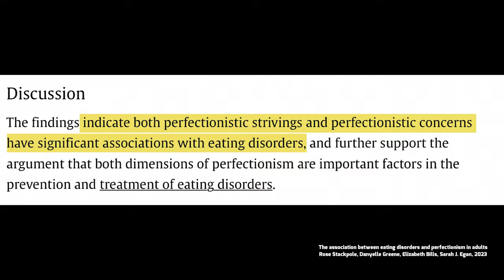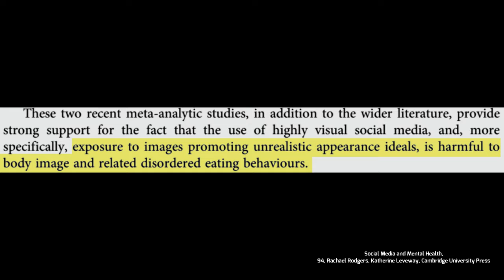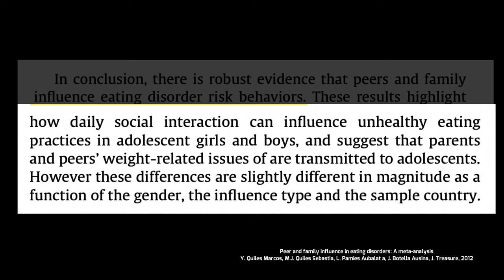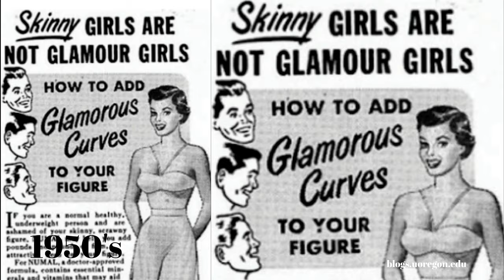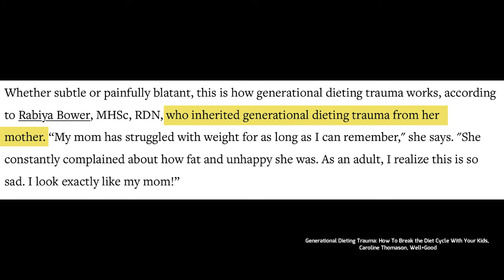How to Lose Weight? Unveiling My Eating Disorder Story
Watch a powerful journey of overcoming eating disorders, highlighting the struggles with calorie counting, food fear, and body image obsession. Learn how a quest for health turned into a battle with anorexia and bulimia, and discover the pivotal realization that led to recovery. This video offers insight into the psychological roots of eating disorders and shares a message of hope for those facing similar challenges.